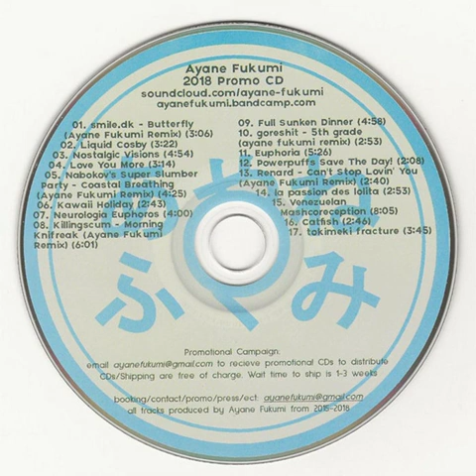smile.dk - 2018 Promo CD - Butterfly (Ayane Fukumi Remix)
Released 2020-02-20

Release notes:
Originally pressed on 1000 replicated CDs in 2020. Plenty of songs in HQ not released on albums, as well as a few songs from my Cybersei project.